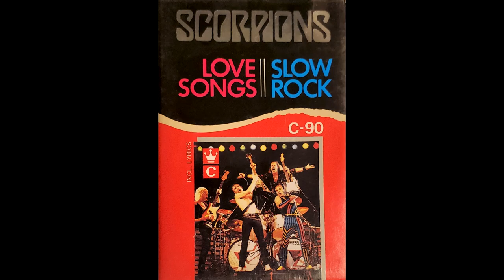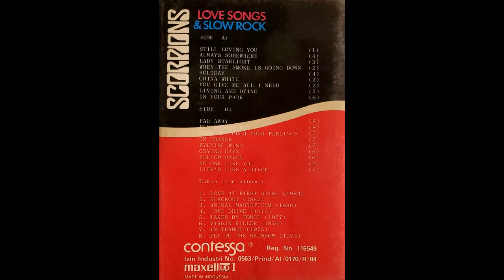Scorpions - Always Somewhere [Cassette Tape]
1984. Bootleg Cassette.